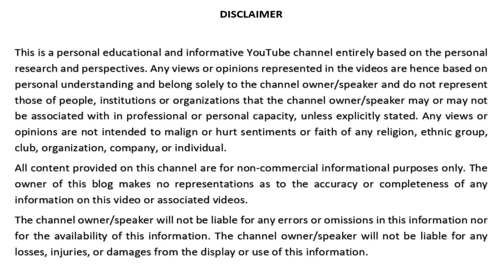Hong Kong National Security Law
Hong Kong national security law, formally known as the Law of the People's Republic of China on Safeguarding National Security in the Hong Kong Special Administrative Region.

Hong Kong proposed an extradition bill known as the Fugitive Offenders and Mutual Legal Assistance in Criminal Matters Legislation (Amendment) Bill 2019  whereby offenders based in Hong Kong could be extradited to mainland China.

pro-democracy political movement in Hong Kong against China. Article 23 of the Hong Kong Basic Law.